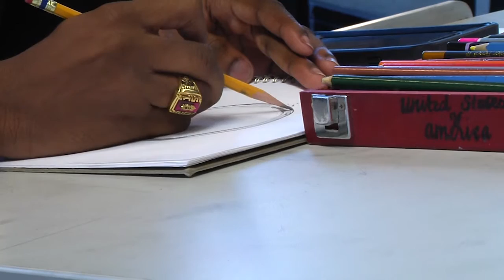Bulldog Spotlight Malik Hayward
Bulldog Spotlight will highlight the best of the best students, faculty, staff and alumni of SC State University.

Directed and Produced by Wymark Barton